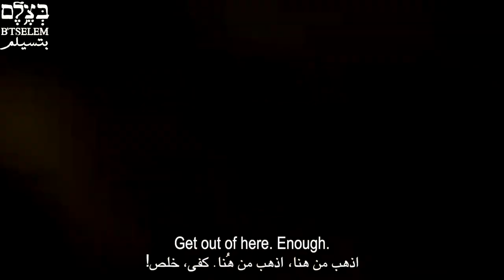Burin, Nablus District: Settlers attack Israeli activists with stones and clubs and vandalize cars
On Friday, 21 January 2022, at around midday, some15 masked settlers came from the direction of the settlement of Givat Ronen (Bracha) to land belonging to the village residents and attacked Israeli activists with stones and clubs as they escorted Palestinian farmers planting olive trees. The settlers also vandalized two cars belonging to the activists and set fire to one of them. Three activists were injured in the attack. They were treated by a Palestinian ambulance team and taken to Israeli hospitals.
Filmed by: A. Daniel Roth and Rivka Vitenberg

بورين، محافظة نابلس: مستوطنون يهاجمون ناشطين إسرائيليّين بالحجارة ويُلحقون أضراراً بسيّارة

في ظهيرة يوم الجمعة الموافق 21.1.22 جاء نحو 15 مستوطناً ملثّماً من ناحية مستوطنة "جيفعات رونين" (براخا) واقتحموا أراضي تعود لأهالي بورين ثمّ هاجموا بالحجارة ناشطين إسرائليّين كانوا يرافقون مزارعين فلسطينيّين أثناء قيامهم بغرس أشتال زيتون. كذلك أتلف المستوطنون اثنتين من سيّارات الناشطين وأحرقوا واحدة منهما. جُرح جرّاء اعتداء المستوطنين ثلاثة ناشطين وتمّت معالجتهم على يد طاقم إسعاف فلسطيني ومن ثمّ إخلاؤهم إلى مستشفىً في إسرائيل.
تم توثيق الحدث: أ. دانيل روث وربيكا فيتنبرج